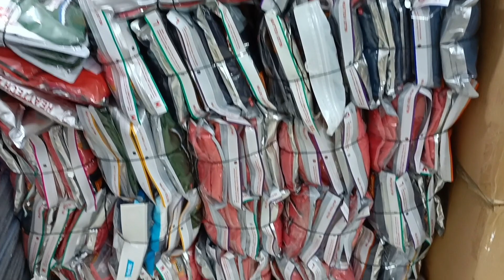সরাসরি বায়িং হাউজ থেকে কম দামে নতুন ডিজাইনের টি-শার্ট, পলো, প্যান্ট, শার্ট পাইকারি কিনে ব্যাবসা।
ঠিকানা
Galaxy export zone buying house
Sector -10
Uttara kamarpara
Dhaka।

আশা করি আপনারা সবাই আল্লাহর অশেষ রহমতে ভালো আছেন, আপনারা যারা কম দামে বাইং হাউজ থেকে সবধরনের গরমের পোশাক নতুন ডিজাইনের কিনে ভালো মুনাফ অর্জন করতে আগ্রহী, তাদের  জন্য আশা করি উপকৃত হবেন ইনশাল্লাহ।

দর্শক ক্রয় করিবার আগে যাচাই-বাছাই করে নিবেন এতে করে আপনাদের কোন ধরনের হয়রানি শিকার হতে হবে না।

আরতি কোন লেনদেন নিয়ে ঝামেলা হলে আমার এই চ্যানেলটি কখনোই তার দায় নিবে না।